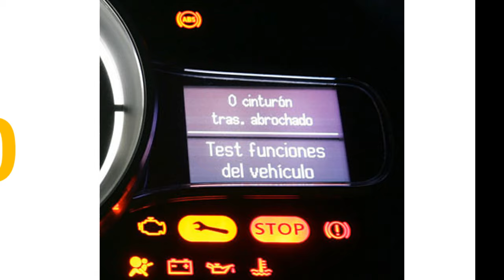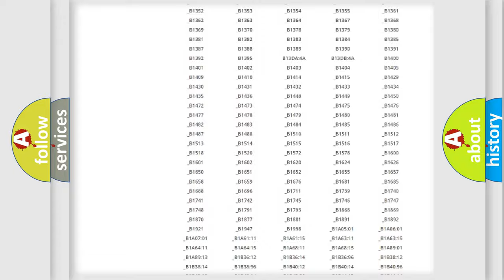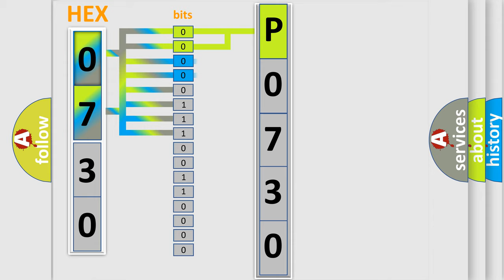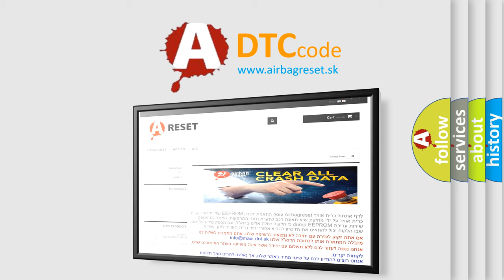DTC Nissan P0730 Short Explanation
Contents:
0:21 Basic DTC analysis according to OBD2 protocol standard.
1:48 Insight into programming
2:58 A diagnostically understandable description of the Diagnostic Trouble Code
3:05 Basic error definition

Make
Nissan
Code
P0730
Definition
No Communication With Powertrain Control Module
Cause
PCM Class 2 circuit is open, shorted to ground or to B+PCM ignition power circuits has a high resistance conditionPCM main ground circuits has a high resistance conditionPCM module may have failed and is pulling the circuit low